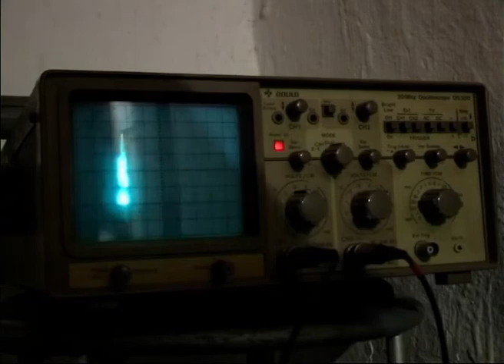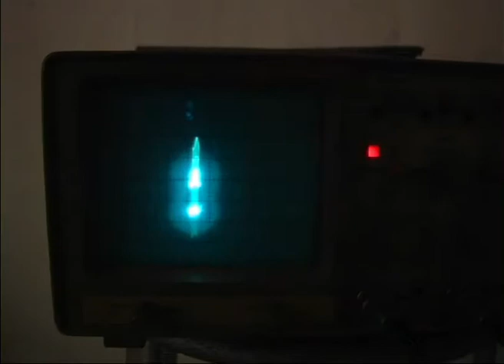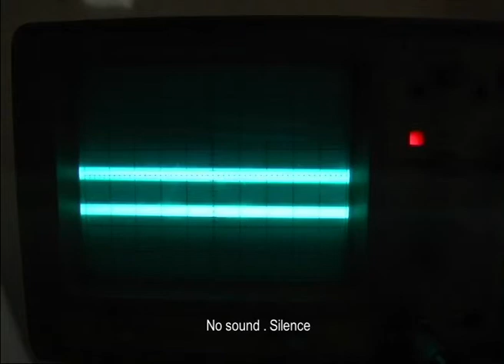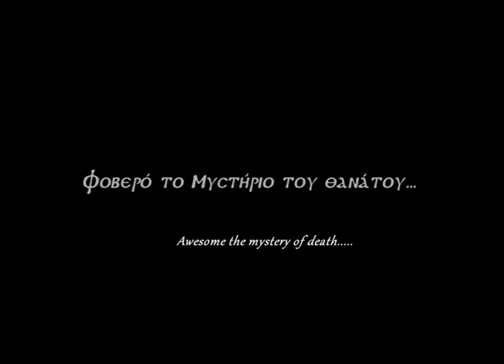Have a nice Trip . Short film . Written Directed Produced by Award Winning Emmanouil Damianakis.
Short synopsis. The last moments of a human being. Fighting in gates of Paradise. Asking and pray for mercy.
This is my very first film of all . 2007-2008 . Since then I was starting be target of white 3 mafia , black magic underworld and satanism . The market of dangerous substances that destroying people in connections with those animals . Next was the red 2,1 mafia . They saw a power of a new filmmaker and a human being. Also afraid the truth of light . My words are limited. Until today X-rays mafia and more than 58 dangerous cycles are revenge for my life and my strength.
YouTube channel. Manolis Damianakis. Facebook Kame Koummando. Facebook Manolis Damianakis gdg . A life statement against organized crimes and international criminals X
-rays mafia . Ps . Even this moment they control the length. They made on the fly 5.11 min ( that’s not my length of the movie . 5.11=7 white three mafia . Near me now are shits ( Hamburg Germany starting threats me with dangerous substances and methods.

Written Directed Produced Edited by Emmanouil Damianakis. Music by Stamatis Vienas . Actresses. Stavroula Vidaki , Garifalia Damvouneli . Actors . Stamatis Vienas , Giannis Damvouneli .  Location of production. Crete Greece Rethimno , Amari.
I finished all the film in 36 hours . I am proud for it  and all my life .